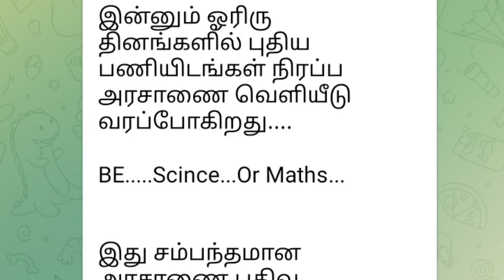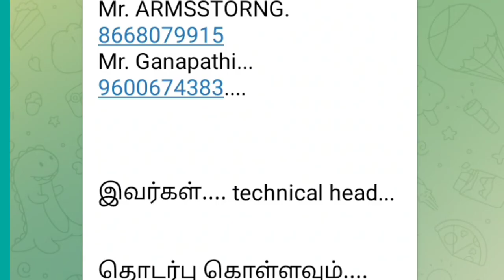அரசு வேலைவாய்ப்பு இல்லம் தேடி கல்வி தன்னார்வலர்களுக்கு யாருக்குஇல்லம்தேடிக்கல்வி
Illam thedi kalvi, ito, it salary, itk, itk salary